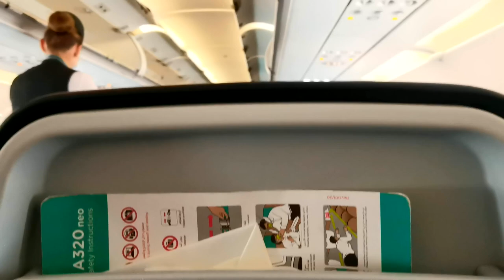SONNIETV: GOODBYE AND THANK YOU GEORGIA | WELCOME BACK TO SAUDI ARABIA | ნახვამდის და მადლობა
This is it! it's time to say Goodbye and Thank you Georgia ნახვამდის და მადლობა.

Balik  Saudi Arabia!

Maraming salamat po sa patuloy na sumusuporta sa mga vlogs ko.